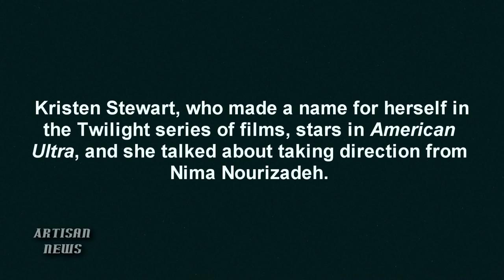KRISTEN STEWART FINDING NIMA FOR AMERICAN ULTRA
Kristen Stewart talks about working with director Nima Nourizadeh on the stoner-action movie American Ultra.